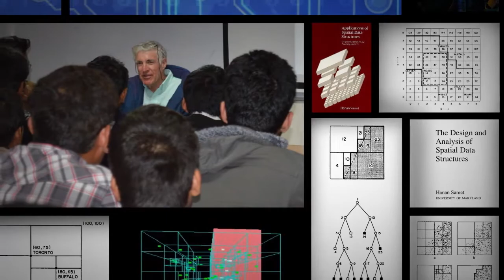Hanan Samet receives 2014 W. Wallace McDowell Award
The IEEE Computer Society presented its 2014 W. Wallace McDowell Award to Hanan Samet for fundamental contributions to the development of multidimensional spatial data structures and indexing, translation validation, and prof-carryinng code. The W. Wallace McDowell Award honors the outstanding recent theoretical, design, educational, practical, innovative contributions within the computing field. Dr. Samet accepted his award at the Computer Society's 4 June 2014 awards ceremony in Seattle, Washington.

Hanan Samet is a Distinguished Professor of Computer Science at the University of Maryland.  Dr. Samet leads a number of research projects on the use of hierarchical data structures for database applications, geographic information systems, computer graphics, computer vision, image processing, games, robotics, and search.